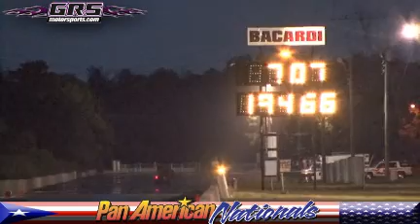Chucky Is Back 7.07 @ 194 MPH New Record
PanAmerican Nationals 2009 Chucky Is Back 7.07 @ 194 MPH New Record